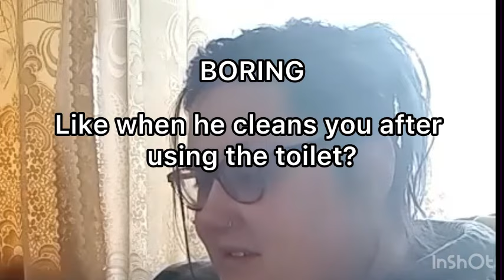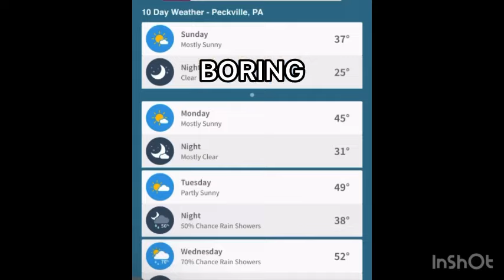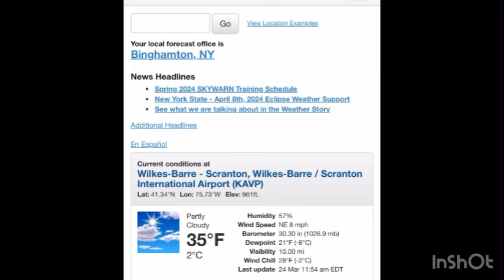How to pretend with Shannyforchrist 3-24-24